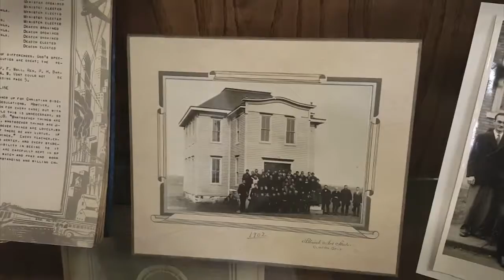Corn Bible Academy's feast fest (2016-02-04)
Students, parents and staff associated with Corn Bible Academy have been busy preparing for their 52nd annual German Feast & Auction.